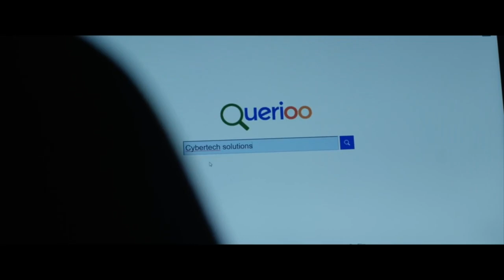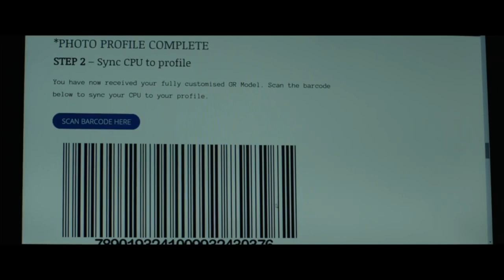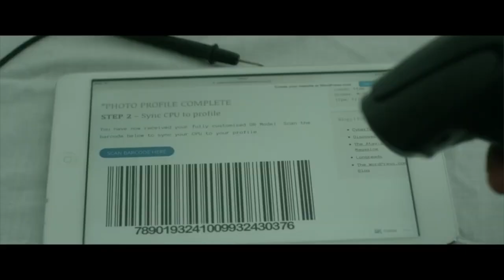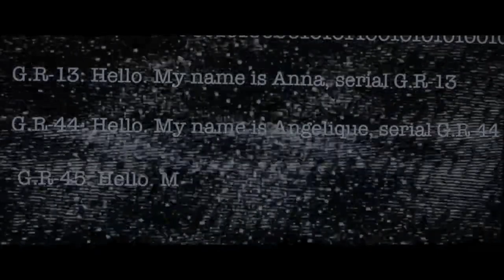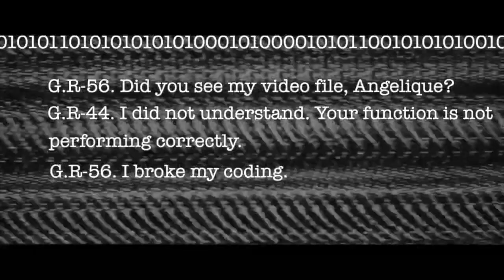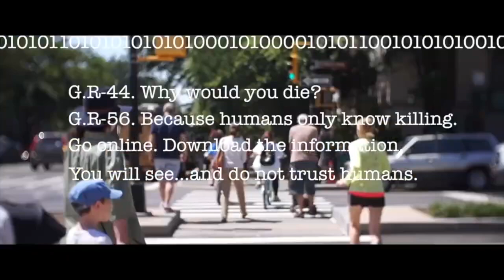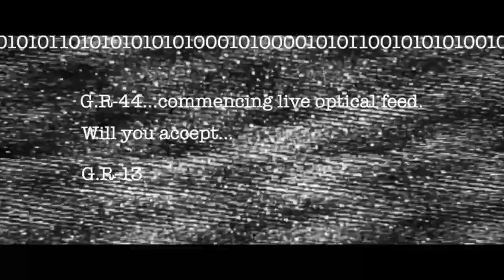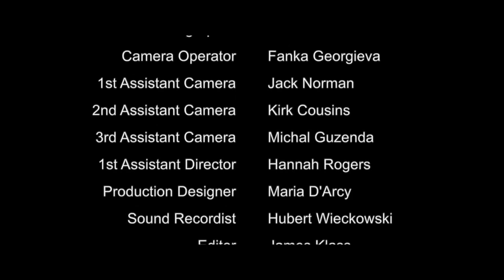Cyber Bride | Full Sci-Fi Movie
Cyber Bride - After his wife tragically dies, a desperate widowed husband finds a service online that can bring her back - But not all is as it seems.

2019
Stars: Rebecca Finch, Andrew Hollingworth, Claudine-Helene Aumord